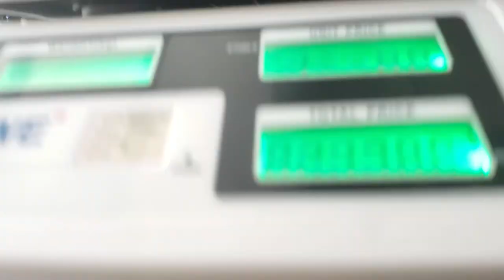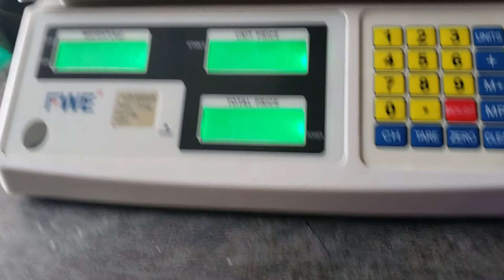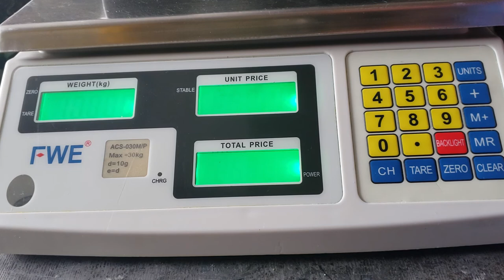Ajuste de peso (calibración) bascula FWE modelo ACS-030M/P de 30 kg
En este video podremos observar el procedimiento de ajuste de peso de la bascula marca FWE  modelo ACS-030M/P de capacidad 30 kg.

Recuerda que uniéndote a nuestra comunidad de YouTube ayudas a que crezca y obtienes beneficios como acceso anticipado a videos, canales para comunicarnos mejor, en algunos niveles charlas que te ayudaran a capacitarte y muchas otras cosas más.